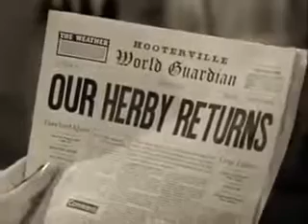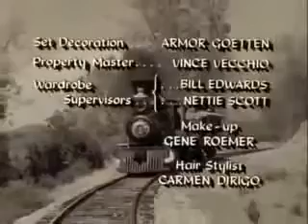Petticoat Junction Season 01 Episode 15 | "Herby Gets Drafted"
Petticoat Junction

Herby Bates, who is sweet on Billie Jo, won't be seeing much more of her—he's just been drafted.